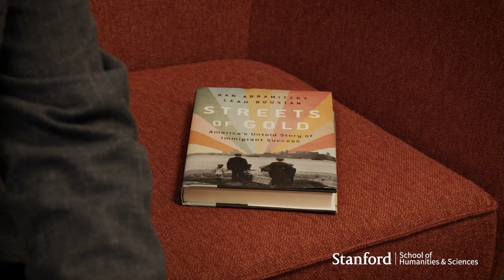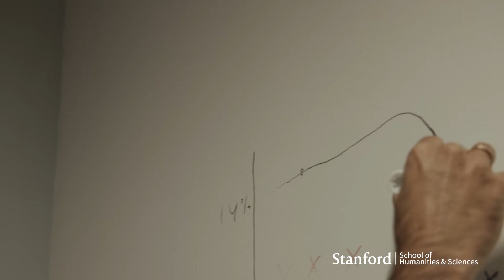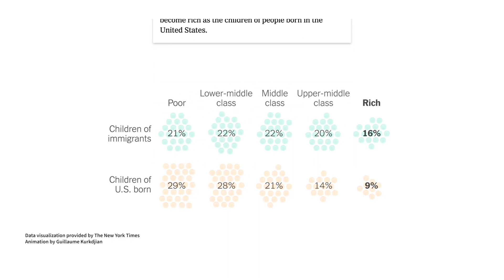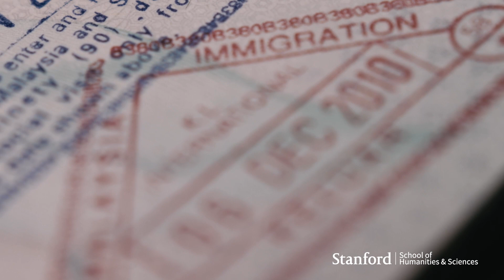Stanford economist Ran Abramitzky on his new book that debunks U.S. immigration myths with data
Stanford economist Ran Abramitzky discusses the research process and findings of his new book, "Streets of Gold: America's Untold Story of Immigrant Success." He and co-author Leah Boustan, an economics professor at Princeton University, looked at data from millions of immigrants and their descendants over time to understand their trajectories and found that recent immigrants to the United States are as successful as those who came 100 years ago. Abramitzky and Boustan's pioneering work provides facts for the modern debate about immigration, which is often based on myth and anecdote.

Featured in this video:
Ran Abramitzky, the senior associate dean for the social sciences, Stanford Federal Credit Union Professor, professor of economics in the School of Humanities and Sciences, and senior fellow at the Stanford Institute for Economic Policy Research